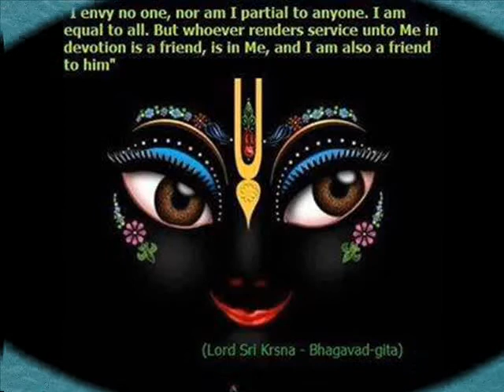S P L A S H !!! by Nick108 0001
Created using Studio FL 11, Keyrig49, The Reaper from Cockos, Behringer M16 monitors, Windows Movie Maker II. So Chant the holy names always and Rock for Radharani.